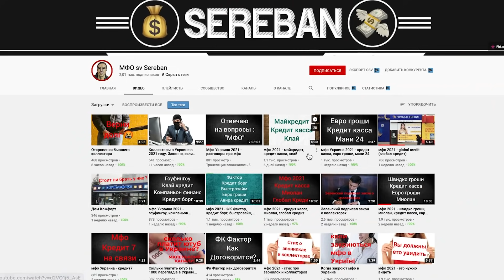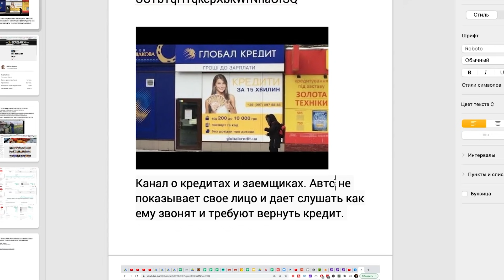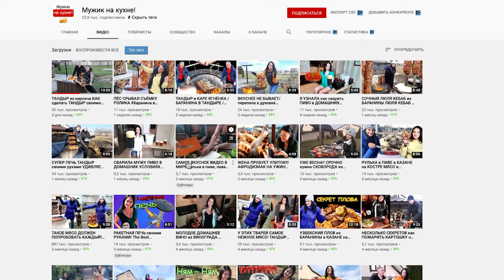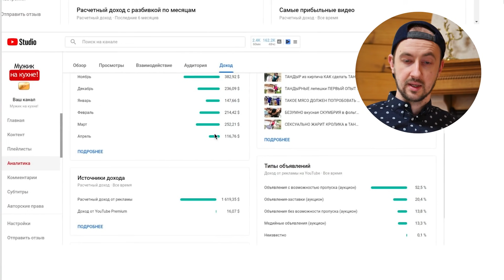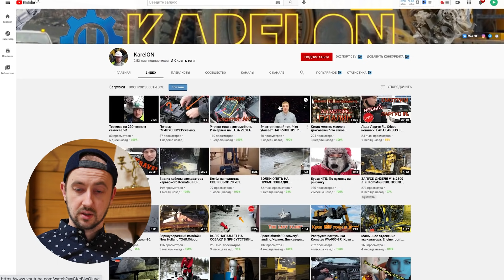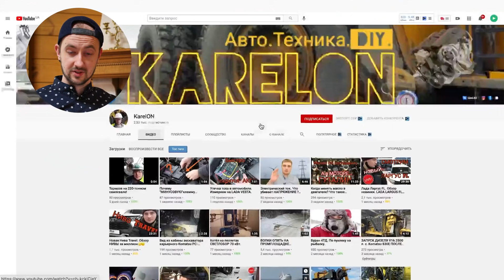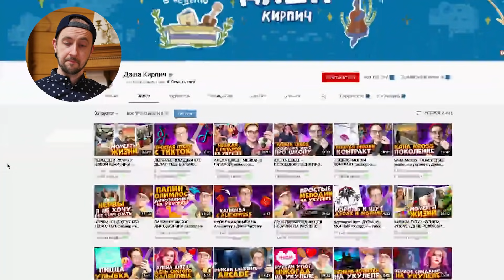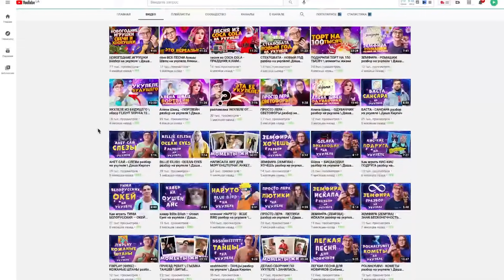Разбор каналов. Сколько платит ютуб небольшим каналам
В этом видео краткий разбор каналов. А также разберемся сколько платит ютуб реальным блогерам. Заказывайте подробный разбор каналов, контакты: ► Insta

☝Здесь проверенные камеры, штативы, звук, свет и тд.

Я провожу подробный разбор каналов на консультациях, но иногда интересно узнать сколько платит Youtube обычным блогерам. И также в этих роликах я продемонстрирую насколько монетизация на ютубе приносит мало денег порой, если вы начинающий автор. Но не стоит отчаиваться. Как заработать на ютубе, я показываю в этом ролике
Можно ли заработать на ютубе? Да, конечно можно, но суммы будут очень отличаться у разных каналов. Монетизация Youtube приносит существенные деньги, когда у вас уже есть сотни тысяч просмотров, но до этого этапа нужно дойти. Сколько платит Youtube начинающим каналам, разберем в этом ролике.

Этот канал о том - Как снимать видео для Youtube и для себя.

А также как выбрать камеру и другое хорошее оборудование, чтобы видеосъемка приносили вам удовольствие.

С уважением, Кирилл Евсеев,
cертифицированный специалист YouTube